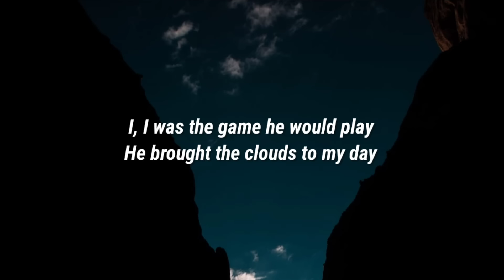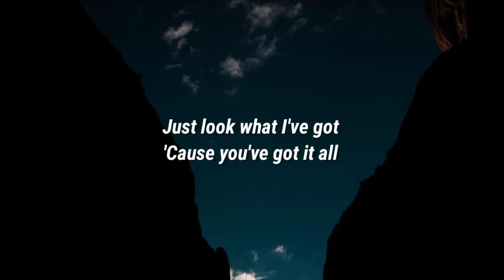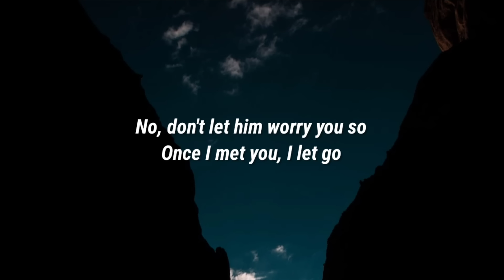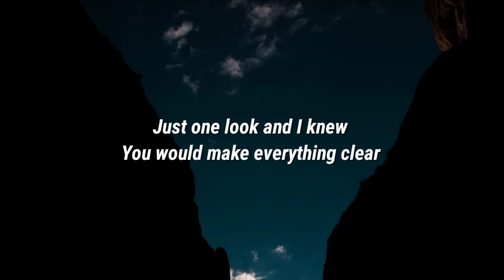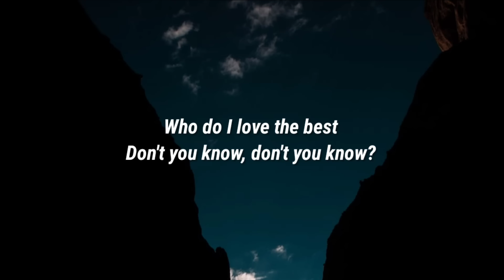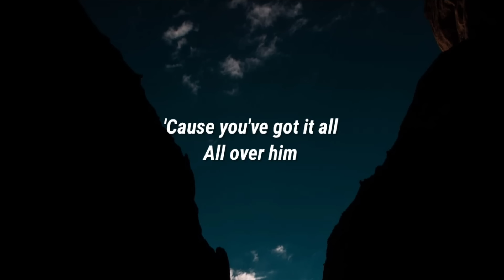The Jets - You Got It All (Lyrics) (From The Perfect find)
Lyrics:
I, I was the game he would play
He brought the clouds to my day
Then like a ray of light
You came my way one night
Just one look and I knew
You would make everything clear
Make all the clouds disappear
Put all your fears to rest
Who do I love the best

You've got it all over him
You got me over him
Honey, it's true
There's just you
You must have been heaven-sent
Hearing me call, you went out on a limb

And you're all that he's not
Just look what I've got
'Cause you've got it all
Over him

No, don't let him worry you so
Once I met you, I let go
Oh you can surely see
You're so much more to me

You're better than all the rest

Honey, it's true
There's just you

All over him

Honey, it's true
There's just you

All over him

Honey, it's true
There's just you

Over him ____________________________________________